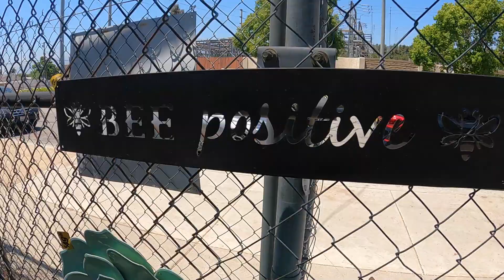DAYS IN MY LIFE | home haircut, plant nursery, and house renovations